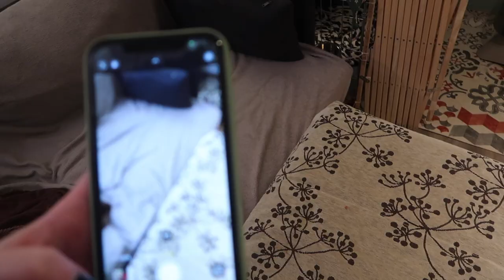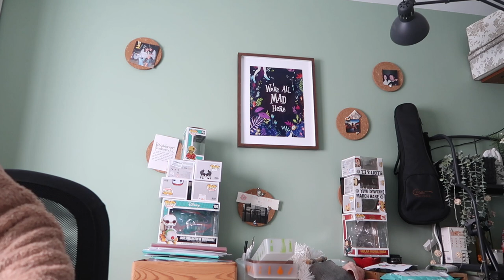Vlogmas de charla, perris y reflexiones ❅ Christmas Hug #10